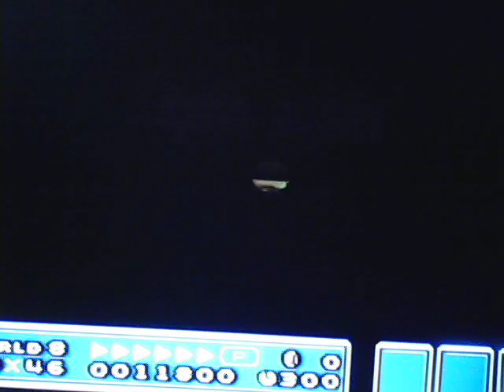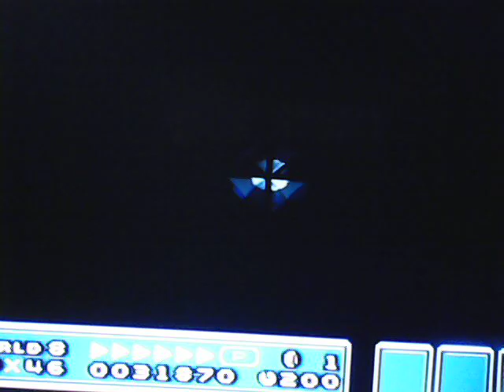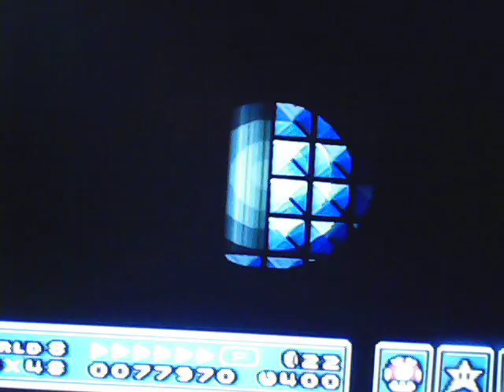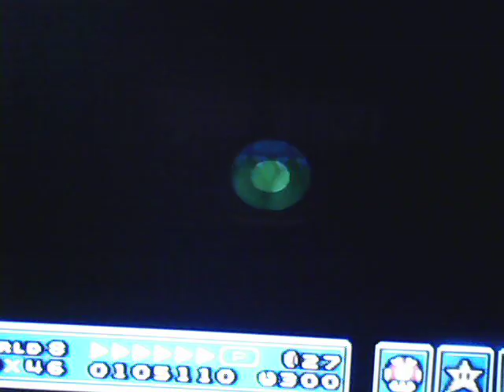Super Mario All Stars - Super Mario Bros. 3 - SNES - Part 8 (FINALE)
Super Mario All Stars Super Mario Bros. 3 SNES Walkthrough Part 8

In this video, I cover:

World 8 - Castle Of Koopa